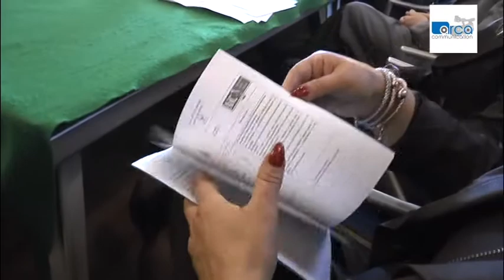Settimana della celiachia tappa a Morano Calabro 2016